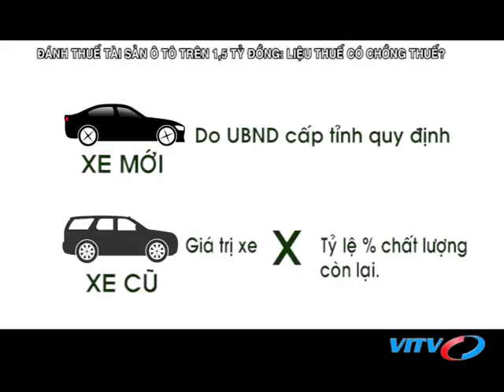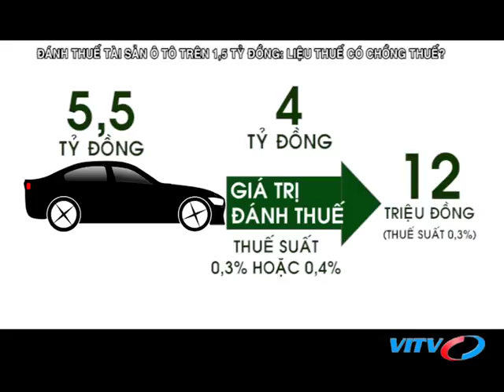VITV - Tài chính thuế - Đánh thuế tài sản ôtô trên 1,5 tỷ đồng: Liệu thuế có chồng thuế?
VITV - Tài chính thuế - Đánh thuế tài sản ôtô trên 1,5 tỷ đồng: Liệu thuế có chồng thuế? phát sóng 21:15 ngày 16/05/2018